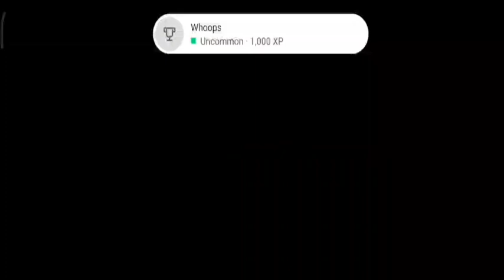Grimvalor | ACT 1 | Tamil | Part 2 | TamilGaming Ashwin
Grimvalor Game Tamil Story Game our free roam Gameplay of small open 2D world action role playing adventure, boss fights & funny moments to play little hardest Game